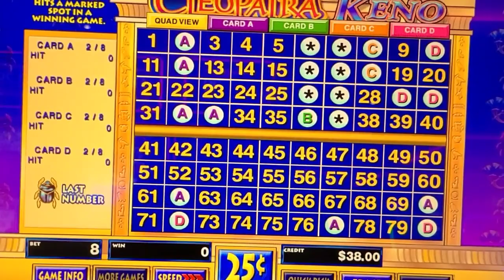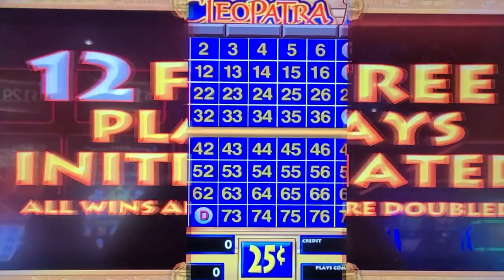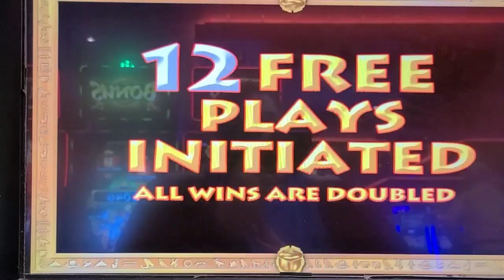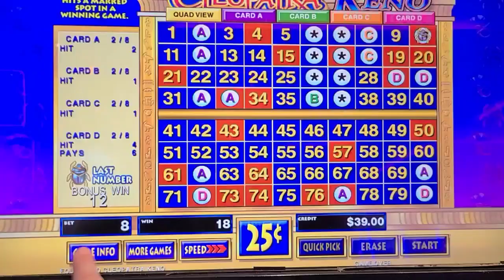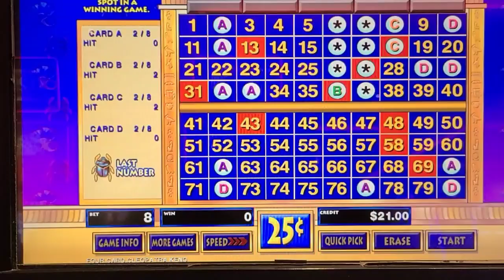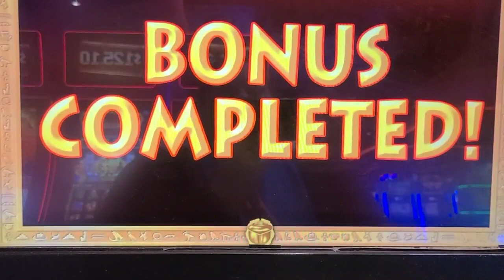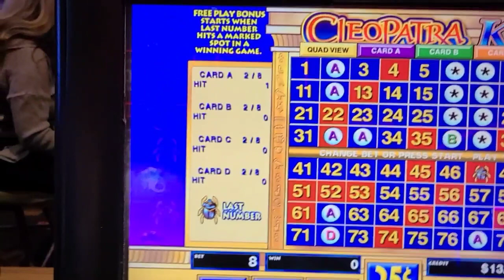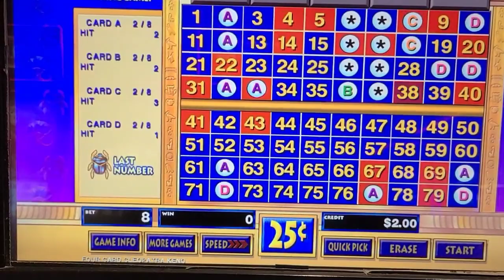Four card cleopatra keno #1001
Had fun playing at Pala casino. We were there to see our friends The Modern Gentlemen perform. If you have not heard of them please check them out:
TheModernGentlemen.net
Got a few bugs, some 5/8 but the magic happened after recording.